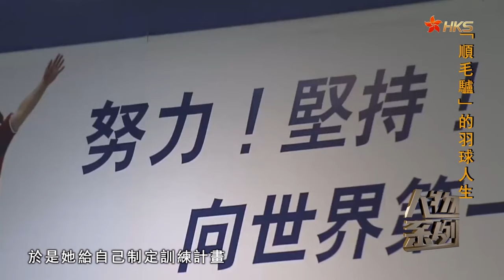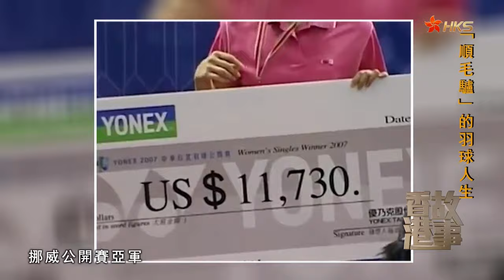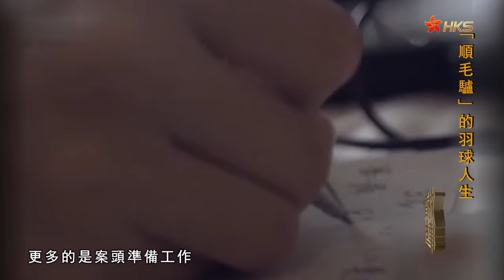【香港故事国语版】“顺毛驴”王晨 羽毛球人生| NewTV华语纪录片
她年少成名，15岁得到中国羽毛球队的青睐，18岁就将世青赛冠军收入囊中；“顺毛驴”脾气，留信出走，摔拍抗议，让她时常成为羽
毛球界的舆论人物；运动生涯曾一度中断，辗转港城，而立之年终于重回羽坛巅峰。心存一份感激，执拍从运动员向教练员转型，仍然是港队的羽球“一姐”。